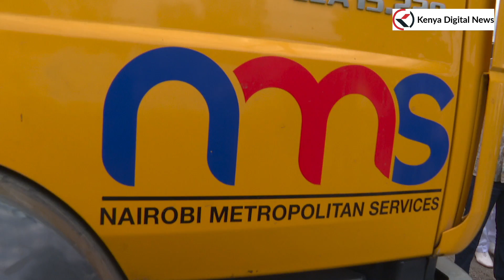PRESIDENT UHURU IS BACK!! FLAGS OFF 83 VEHICLES THAT WERE REFURBISHED BY NMS!!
President Uhuru Kenyatta flags off 83 vehicles that were refurbished by the Nairobi Metropolitan Services (NMS) for the purposes of service delivery to residents of the City.